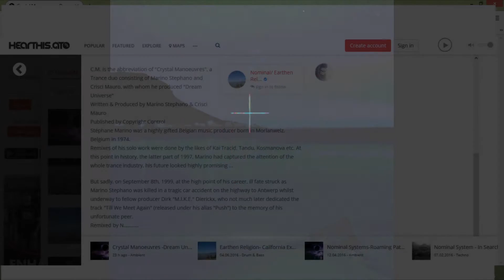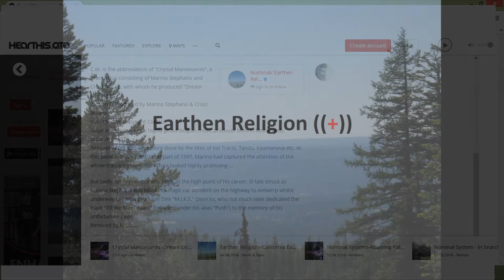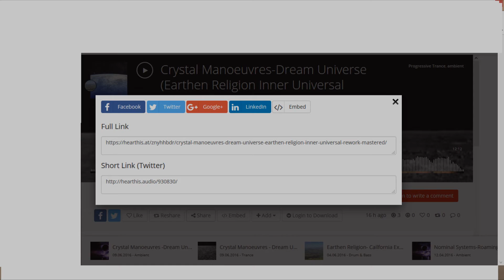Crystal Manoeuvres Dream Universe Earthen Religion Inner Universal Rework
C.M. is the abbreviation of "Crystal Manoeuvres", a Trance duo consisting of Marino Stephano and Crisci Mauro, with whom he produced "Dream Universe"
Written & Produced by Marino Stephano & Crisci Mauro
Stéphane Marino was a highly gifted Belgian music producer born in Morlanwelz, Belgium in 1974.
Remixes of his solo work were done by the likes of Kai Tracid, Tandu, Kosmanova etc. At this point in history, the latter part of 1997, Marino had captured the attention of the whole trance industry, his future looked highly promising ...

But sadly, on September 8th, 1999, at the high point of his career, ill fate struck as Marino Stephano was killed in a tragic car accident on the highway to Antwerp whilst underway to fellow producer Dirk "M.I.K.E." Dierickx, who not much later dedicated the track "Till We Meet Again" (released under his alias "Push") to the memory of his unfortunate peer.
Remixed by N.